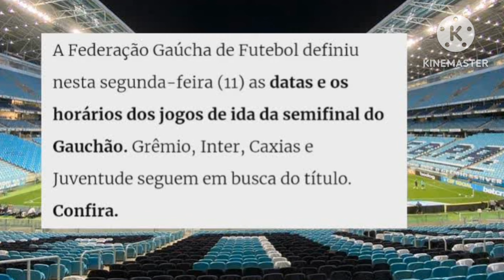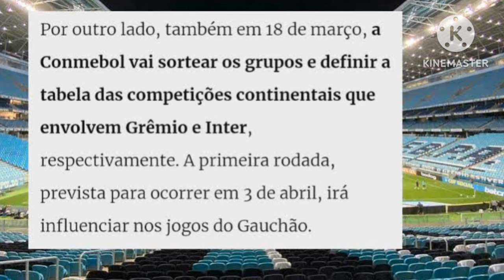DATA DEFINIDA DA SEMIFINAL!, Grêmio x Caxias, Campeonato Gaúcho 2024, Grêmio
DATA DEFINIDA DA SEMIFINAL!, Grêmio x Caxias, Campeonato Gaúcho 2024, Grêmio, Gremio, Gremio x Caxias, Caxias do Sul.

Caxias x Grêmio, Caxias x Gremio, Gauchão, Gauchão 2024, Campeonato Gaúcho, Campeonato gaucho, noticias do Gremio.

Noticias do Gremio hoje, noticias Gremio, noticias Gremio hoje, Gremio noticias, Gremio noticias hoje, semifinal Gauchão 2024.